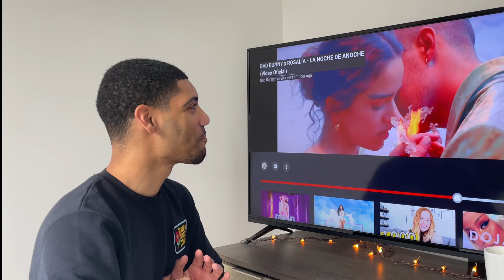BAD BUNNY X ROSALÍA - LA NOCHE DE ANOCHE | REACCIÓN AMERICANO 😫🖤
First time Reacting to Bad Bunny’s new video with Rosalia “ La NOCHE de ANOCHE!